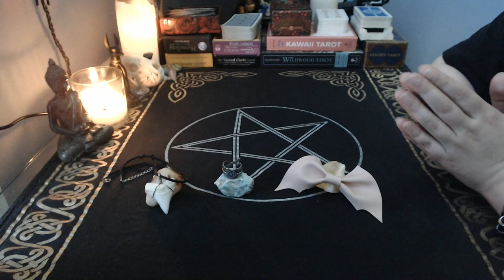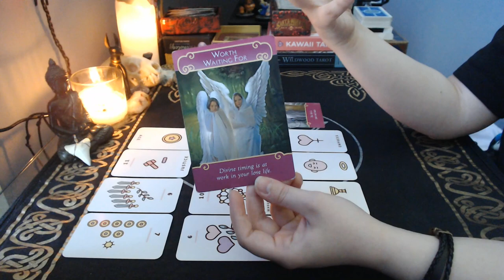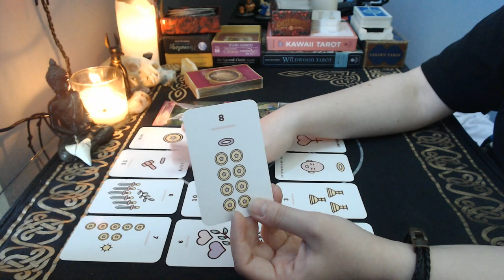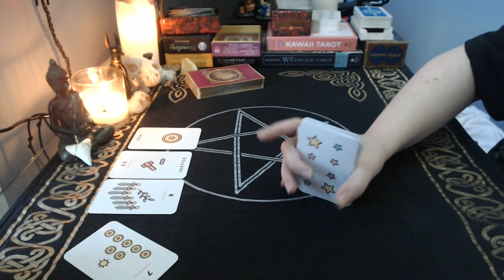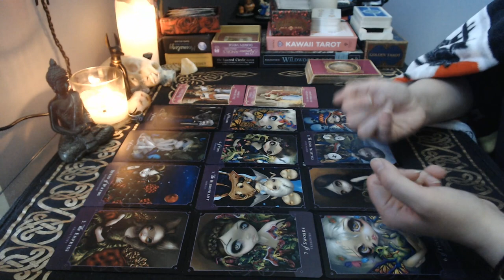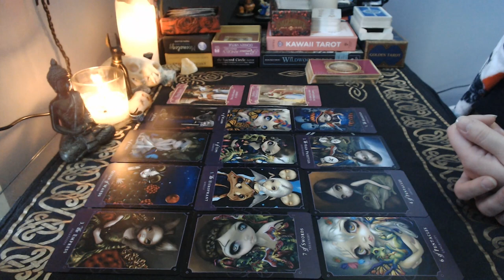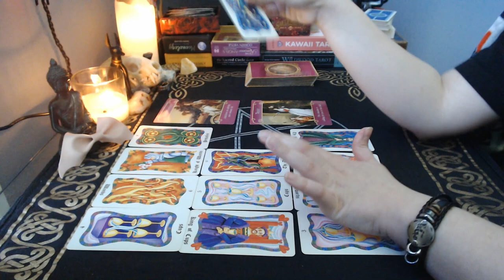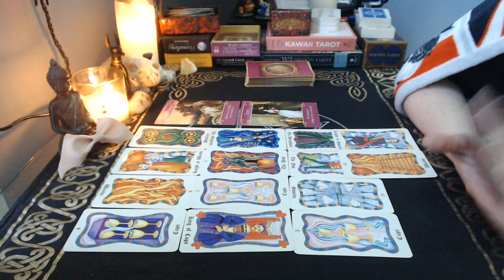💭 Are They Thinking of You? 💭 | Pick a Card Reading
Today's reading is an energy check on your person's thoughts, feelings, and what they're wanting from you now! Hope you enjoy 💖

Decks used:
Kawaii Tarot
Beautiful Creatures Tarot
Sasha Fenton Tarot (I figured it out, oop)